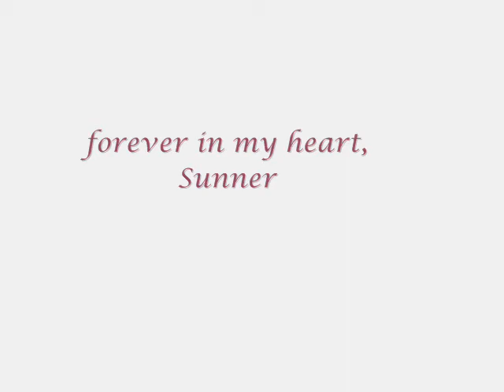Doops Tribute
My cat died, this is a tribute to his life and memory